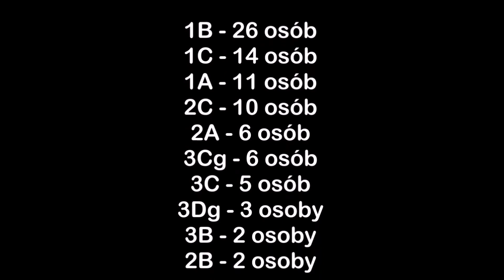80 rocznica przemianowania ZWZ na AK – 14.02.1942r.